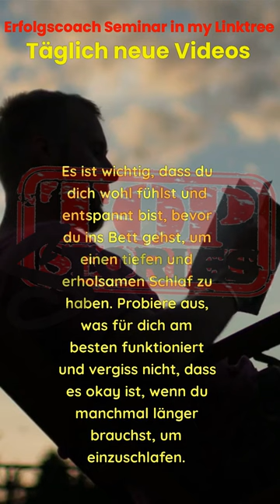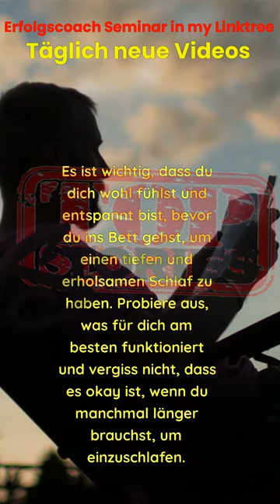Top 10 Einschlafhilfen für einen tiefen Schlaf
Top 10 Einschlafhilfen für einen tiefen Schlaf top sleep schlaf tips Erholsame Nächte sind wichtig für unsere Gesundheit und unser Wohlgefühl. Aber oft fällt es schwer, abends abzuschalten und einzuschlafen. In diesem Video zeigen wir Ihnen 10 einfache Tipps, die Ihnen dabei helfen, schneller und tiefer zu schlafen. Von entspannenden Ritualen bis hin zur richtigen Bettausstattung - lernen Sie die besten Einschlafhilfen kennen."

Top Stories
10 virale hashtags

🚨Checkt unsere Linktree Angebote🚨
🏆Erfolg•Motivation•Inspiration🏆
🧠 Psychologie•Philosophie🧠
🌐Wissen•News•Facts🌐
Bereit für eine Überraschung? Klicken Sie jetzt auf den Link und erfahren Sie mehr!